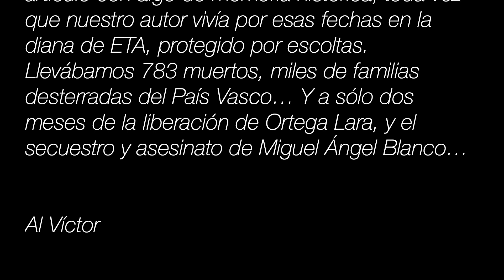Vista de Delft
Realización y fotografía
Rapsoda AL VICTOR